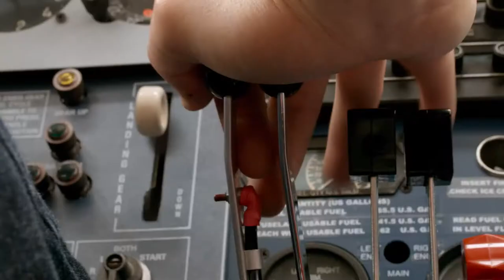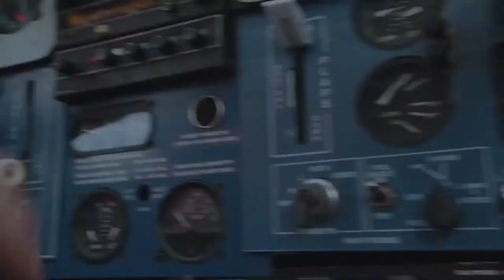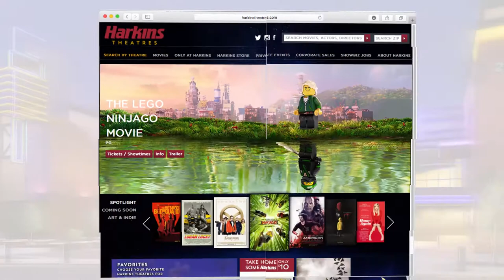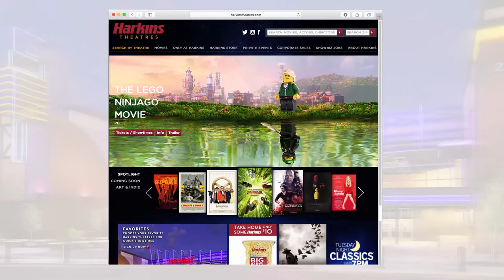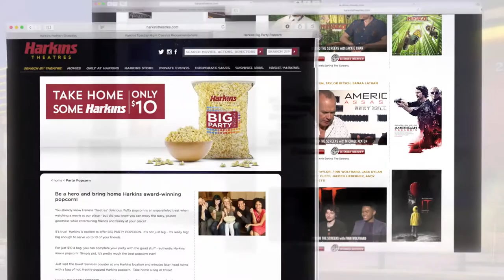Reel Travels with Tara Hitchcock - Episode 1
Our first episode! (Featuring: Emma Stone, Ellen Page, a little Tom Cruise, my pal (from GMAZ days) Brad Perry & more!)